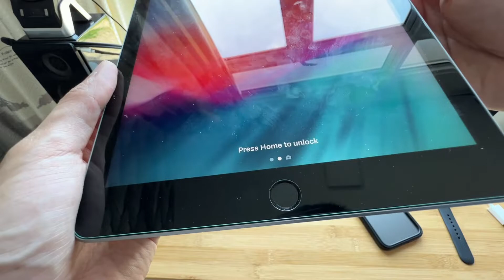How many Apple product I have?